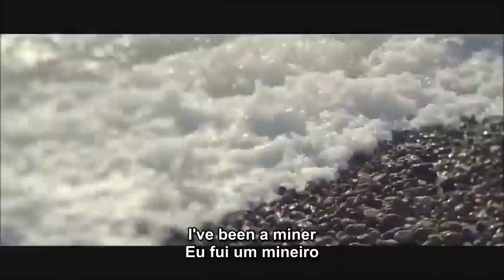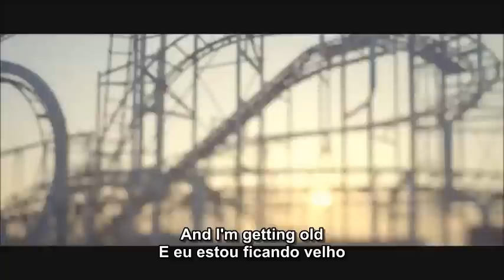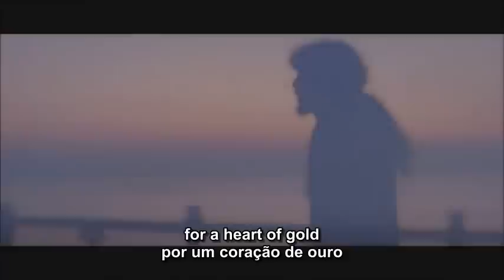Johnny Cash feat John Frusciante - Heart Of Gold Subtitled Eng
(Se a legenda em PT não aparecer, tente em outro navegador)
Legendado/Subtitled em Inglês e Português.
Letra/Lyric Heart of Gold

English  |  Português

I want to live | Eu quero viver
I want to give | Eu quero dar
I've been a miner | Eu fui um mineiro
for a heart of gold | por um coração de ouro
It's these expressions | São estas expressões
I never give | Eu nunca dou
That keeps me searching | Que me mantém procurando
And I'm getting old | E eu estou ficando velho
Keeps me searching | Mantém-me à procura
I've been to Hollywood | Eu estive em Hollywood
I've been to Redwood | Eu estive em Redwood
I crossed the ocean | Eu cruzei o oceano
I've been in my mind | Eu estive em minha mente
it's such a fine line | é uma linha tão fina
You keep me searching | Você me mantém procurando